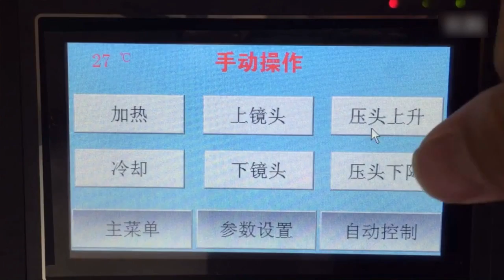Flxe Cable pressure machine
Best regards
Tina Wang
skype:skylinelcd